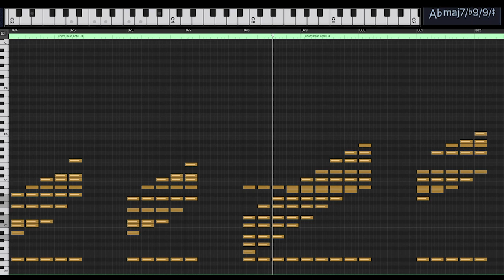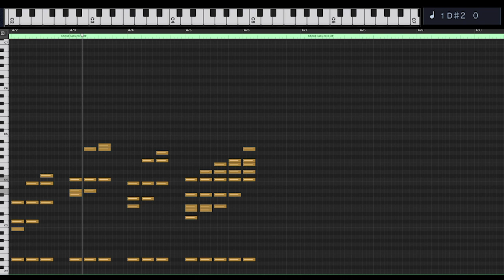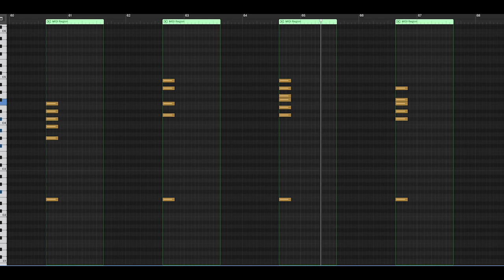194 Piano Chords - Bass Note D# (Part 6)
Find right chord with this video. It is 194 chords for bass note D# that is shown in this video. For each chord it is also shown alternative note settings.

00:00 Intro
00:29 How to find the right chord
01:03 How to use this video series as a composer tool
01:52 Show 194 chords and additional variants
18:02 Chord from a song found with help of this video series